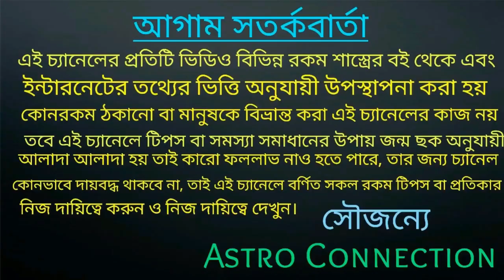বৃশ্চিক রাশির September ভোগের মাস হতে চলেছে!!!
বন্ধুরা এই ভিডিওতে আমি বলেছি বৃশ্চিক রাশির জাতক-জাতিকার September মাস কেমন যেতে চলেছে কোন কোন দিকে আপনাদের শুভ সম্ভাবনা রয়েছে তা নিয়ে এই ভিডিওতে বলা রয়েছে তার ভিডিওটি পুরো দেখুন।